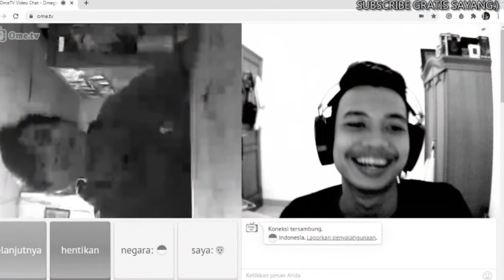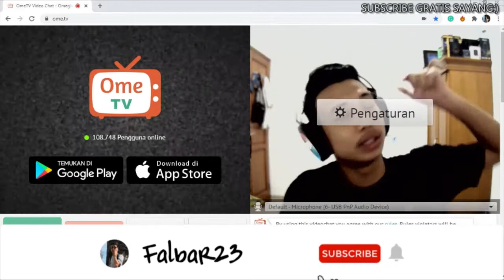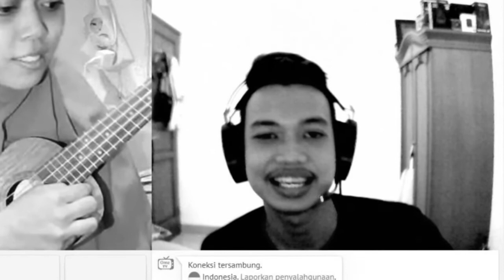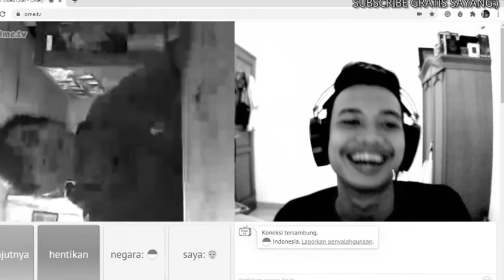ODADING MANG OLEH DI OME.TV - RASANYA ANJIM BANGET